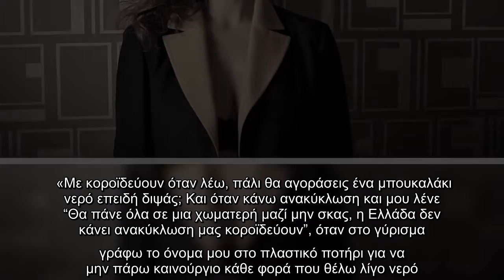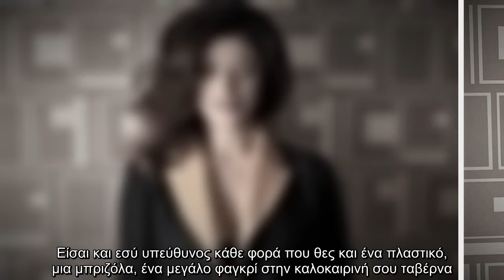Το δικό της μήνυμα έστειλε η Δωροθέα Μερκούρη για τις καταστροφικές πυρκαγιές, δημοσιεύοντας την φωτ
Το δικό της μήνυμα έστειλε η Δωροθέα Μερκούρη για τις καταστροφικές πυρκαγιές, δημοσιεύοντας την φωτογραφία που